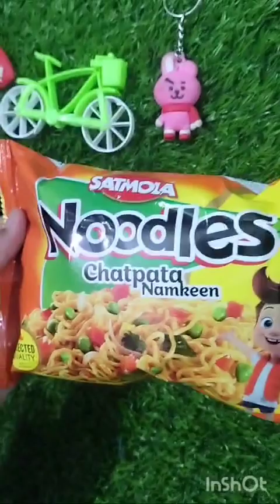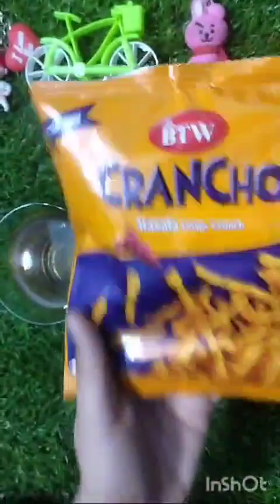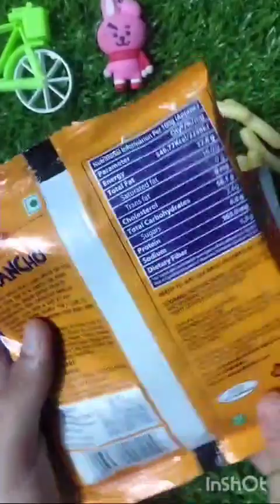yummy packet foods crunch kurkure, Appy juice, Gems, Chatpata noodles please look my videos